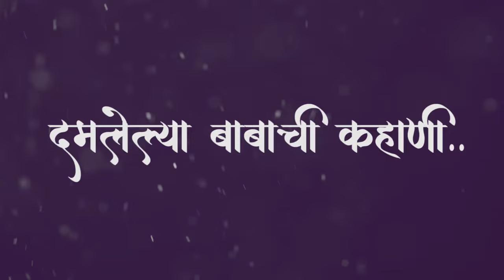Damlelya Babachi Kahani | दमलेल्या बाबाची कहाणी | सलील कुलकर्णी, संदिप खरे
दमलेल्या बाबाची कहाणी Damlelya Babachi Kahani
Credits:
संगीत: सलील कुलकर्णी
गीत: संदिप खरे

Song Lyrics:
कोमेजून निजलेली एक परीराणी
उतरले तोंड, डोळा सुकलेले पाणी
रोजचेच आहे सारे काही आज नाही
माफी कशी मागू पोरी मला तोंड नाही
झोपेतच आज तुला घेतो मी कुशीत
निजेतच तरी पण येशील खुशीत
सांगायची आहे माझ्या सानुल्या फुला
दमलेल्या बाबाची या कहाणी तुला!

आटपाट नगरात गर्दी होती भारी
घामाघूम राजा करी लोकलची वारी
रोज सकाळीस राजा निघताना बोले
गोष्ट सांगायचे काल राहुनिया गेले
जमलेच नाही काल येणे मला जरी
आज परी येणार मी वेळेवर घरी
स्वप्नातल्या गावामध्ये मारू मग फेरी
खऱ्याखुऱ्या परी साठी गोष्टीतली परी
बांधीन मी थकलेल्या हातांचा झुला

ऑफिसात उशिरा मी असतो बसून
भंडावले डोके गेले कामात बुडून
तास-तास जातो खाल मानेने निघून
एक-एक दिवा जातो हळूच विझून
अशा वेळी काय सांगू काय काय वाटे
आठवांसोबत पाणी डोळ्यांतून दाटे
वाटते की उठुनिया तुझ्या पास यावे
तुझ्यासाठी मीही थोडे लहानगे व्हावे
उगाचच रुसावे नी भांडावे तुझ्याशी
चिमुकले खेळ काही मांडावे तुझ्याशी
उधळत, खिदळत, बोलशील काही
बघताना भान मला उरणार नाही
हसुनिया उगाचच ओरडेल काही
दुरूनच आपल्याला बघणारी आई
तरी सुद्धा दोघे जण दंगा मांडू असा
क्षणा क्षणावर ठेवू खोडकर ठसा

अजून आठवतं...
बोळक्यामध्ये लुकलुकलेला तुझा पहिला दात
आणि पहिल्यांदाच घेतलास जेव्हा तोंडी मऊ भात
आई म्हणण्याआधी सुद्धा म्हणली होतीस बाबा
रांगत रांगत घेतला होतास घराचा तू ताबा
लुटूलुटू उभं राहत टाकलंस पाऊल पहिलं
दूरचं पहात राहिलो फक्त, जवळ पहायचंच राहिलं

असा गेलो आहे बाळा पुरा अडकून
हल्ली तुला झोपेतच पाहतो दुरून
असा कसा बाबा देव लेकराला देतो
लवकर जातो आणि उशिरानं येतो
एका घरी राहुनिया मनामध्ये घोर
तुला तुझा बाबा नाही मला माझी पोर
बालपण गेले सारे तुझे निसटून
उरे काय तुझ्या-माझ्या ओंजळी मधून
जरी असे तुझ्या ओठी माझ्यासाठी हसे
नजरेत तुझ्या काही अनोळखी दिसे
तुझ्या जगातून बाबा हरवेल का गं?
मोठेपणी बाबा तुला आठवेल का गं?
सासुराला जाता-जाता उंबरठ्यामध्ये
बाबासाठी येईल का पाणी डोळ्यांमध्ये?

दमल्या पायाने जेव्हा येईल जांभई
मऊ मऊ दूध-भात भरवेल आई
गोष्ट ऐकायला मग येशील ना अशी
सावरीच्या उशीहून मऊ माझी कुशी

कुशी माझी सांगत आहे ऐक बाळा काही
सदोदित जरी का मी तुझ्या पास नाही
जेवू-खाऊ न्हाऊ-माखू घालतो ना तुला
आई परी वेणीफणी करतो ना तुला
तुझ्यासाठी आईपरी बाबा सुद्धा खुळा
तो ही कधी गुपचूप रडतो रे बाळा

अजून आठवतं...